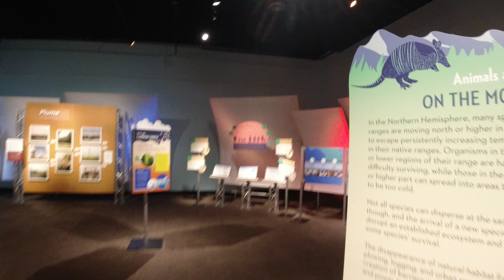Peggy Nature Museum - Climate Change